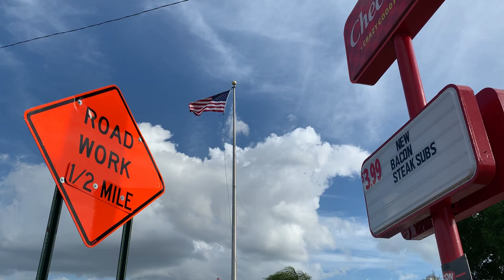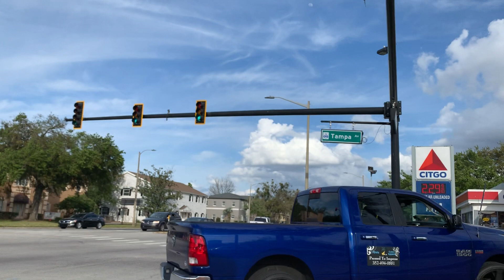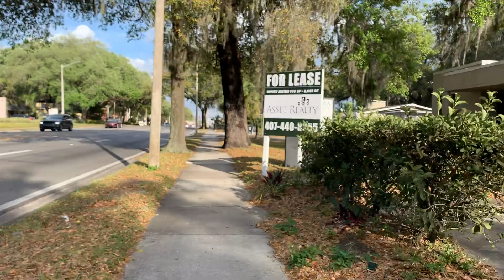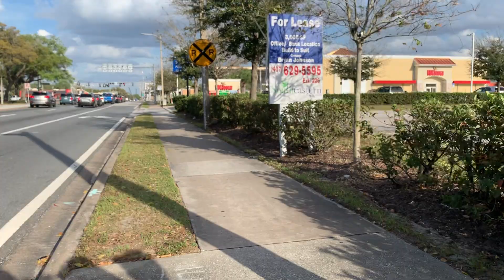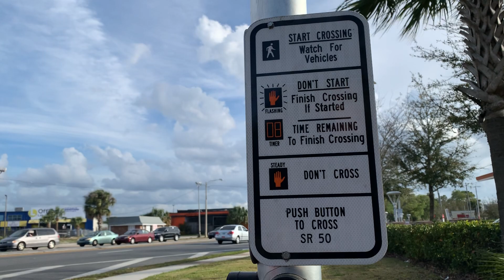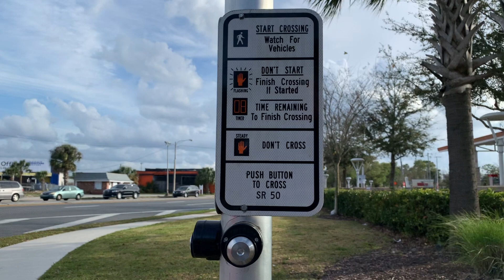Pedaladas em Orlando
Como emagrecer com alegria, baixo custo, felicidade e saúde sempre, pedalando pela sua cidade.